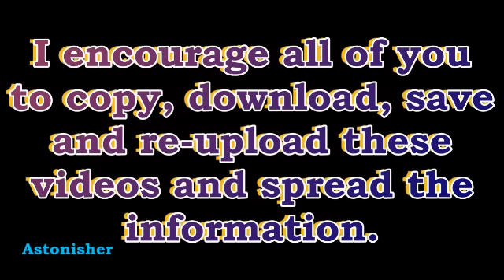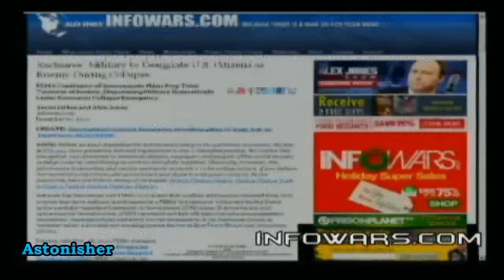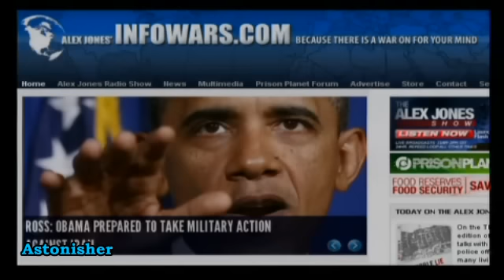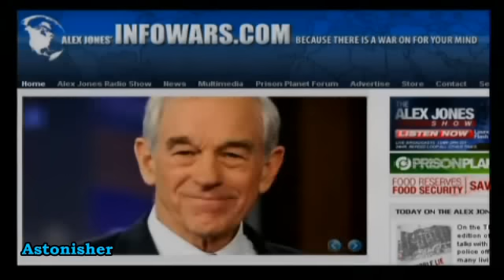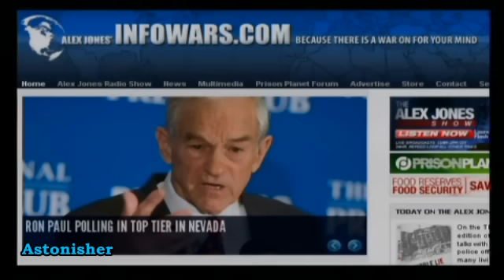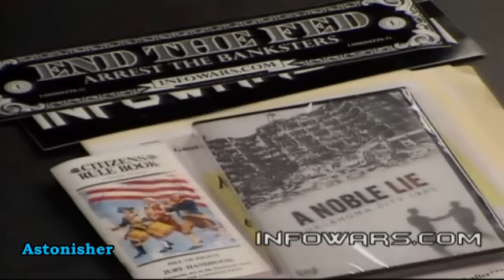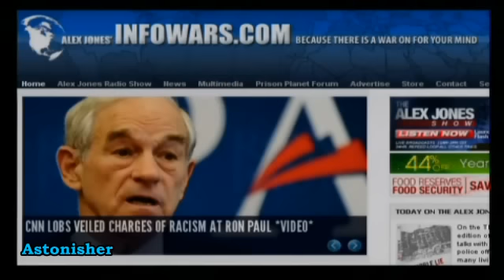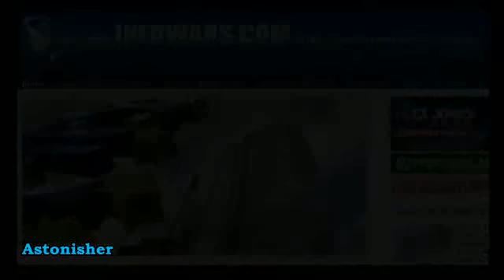Alex Jones 2011-12-22 Thursday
On the Thursday, December 22 edition of the Alex Jones Show, Alex talks with Don Browning, a K9 unit police officer for OKC who found many living and dead in the Murrah rubble and had the courage to testify before the OK County Grand Jury and stand up for police officer Terry Yeaky, who was murdered under suspicious circumstances. Alex also talks with Holland Van den Nieuwenhof, the writer and producer for A Noble Lie, a documentary exposing the official lie behind the Oklahoma City bombing. The film is now available at the Infowars store. Alex also covers the latest news and continues to look into evidence that the government is activating FEMA camps as the economy nears the periphery of destruction.